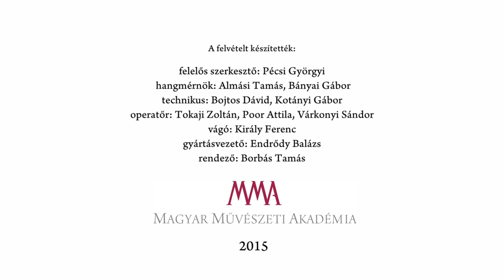Tőzsér Árpád: Virágpedofília - Előadja: Oberfrank Pál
Tőzsér Árpád versét Oberfrank Pál adja elő.